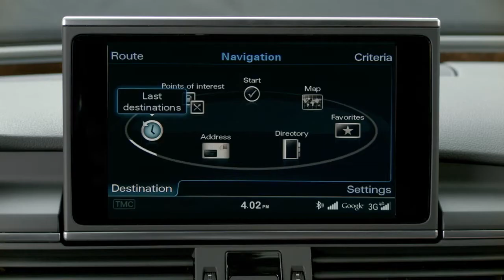Audi connect Errands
Use of Audi connect and its Google local search to perform day-to-day errands.